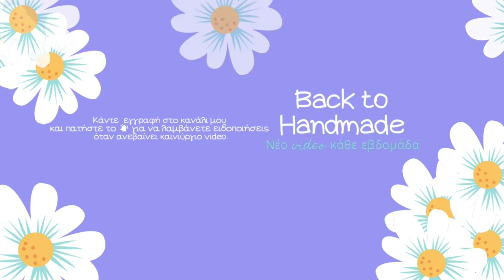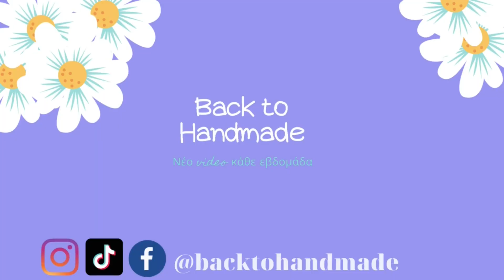Πως κοστολογώ σωστά ένα χειροποίητο - Κοστολόγηση χειροποίητων - ορισμός τίμης - Back to Handmade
Γειά σας!
Σε αυτό το video υπάρχουν βασικές μέθοδοι κοστολόγησης ενός χειροποίητου προϊόντος. Ο ορισμός της σωστής τιμής είναι κάτι που απασχολεί όλους τους χειροτέχνες, ειδικότερα στην αρχή της πορείας τους, πολλές φορές όμως και στην μετέπειτα.

Η τρέχουσα οικονομική κατάσταση της χώρας μας, οδηγεί όλο και περισσότερους χειροτέχνες να θέλουν να προωθήσουν στην αγορά τα προϊόντα τους,  ακολουθήστε τις βασικές μεθόδους και καλές πωλήσεις.

Εύχομαι αυτό το video να είναι βοηθητικό για όλους.

Γυρίζω τα video με το κινητό μου, και μια λάθος ρύθμιση άλλαξε το κάδρο του video, για αυτό το λόγο και η θολή εικόνα δεξιά και αριστερά, μελετώ καθημερινά και εξελίσσομαι, αυτό είναι δέσμευση, προς τον εαυτό μου και προς εσάς!

00:00 Εισαγωγή
00:16 Ευχαριστώ
00:33 Κοστολόγηση στην Ελλάδα
01:45 Μέθοδοι κοστολόγησης
02:19 Εισαγωγή στις εξισώσεις κοστολόγησης
03:00 Εξισώσεις κοστολόγησης χειροποίητων
03:48 Κόστος υλικών
04:43 Χρόνος εργασίας
05:36 Έξοδα
06:42 Ποσοστό κέρδους
07:02 Περίληψη
08:14 Δωρεάν οδηγός κοστολόγησης
08:42 Χαιρετισμοί

Εάν σας αρέσει το βίντεο κάντε 'like' και μοιραστείτε το, 'share'.
Ευχαριστώ πολύ!

Άσε στα σχόλια την κίτρινη καρδούλα αν το διάβασες :)

Επιπλέον:
Αναλυτικά για τον ορισμό τιμής από Ashley Martineau θα βρείτε στο άρθρο της
Για να λάβετε τον ΔΩΡΕΑΝ οδηγό επικοινωνήστε με την εταιρεία SVORONOS

Μουσική:  Wine - Production  by Lukrembo

Το βίντεο δεν περιέχει τοποθέτηση προϊόντων.